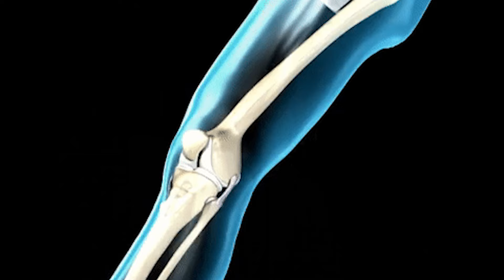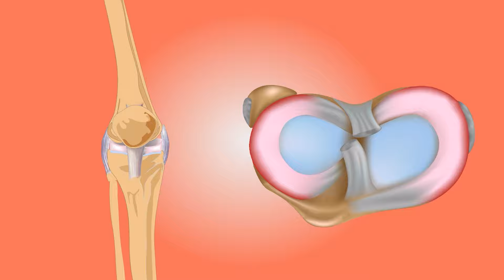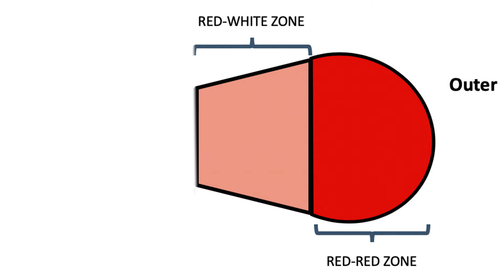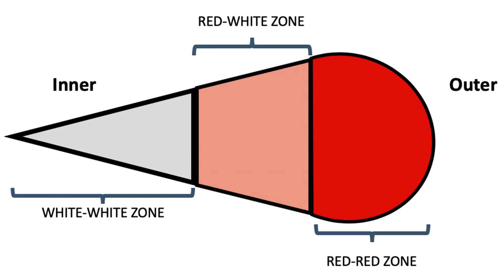முழங்கால் ஜவ்வு கிழிந்தால் என்ன ஆகும் விளக்கமும் தீர்வும்-Dr Balasubramanian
இந்த தகவல் உங்களுக்கு பிடித்திருந்தால் உங்கள் நண்பர்களுக்கு பகிரவும்.
Tiruppur | Coimbatore | Chennai
Dr. Balasubramanian MS (ortho)
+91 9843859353